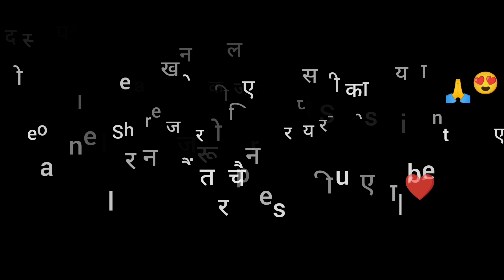मैं तो करुल समाज सुधार चाहे सासू कस्से करे|| धमाकेदार डांस💃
मैं तो करुल समाज सुधार चाहे सासू कस्से करे|| धमाकेदार डांस💃|| पहाड़ी डांस स्टाइल||